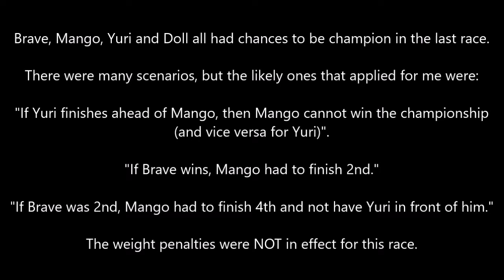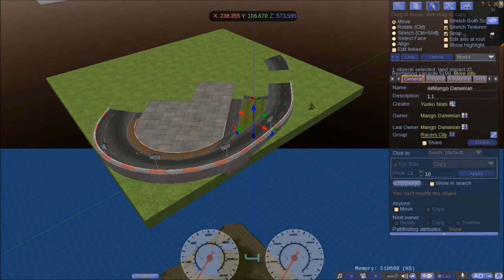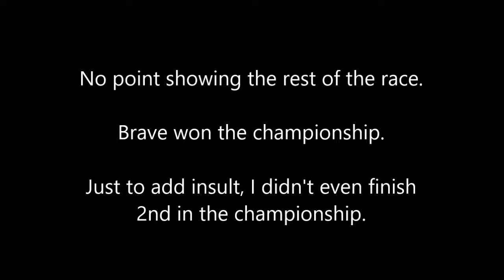Racers Island: Minicars season finale @ D-Oval, 7th Sep 2017